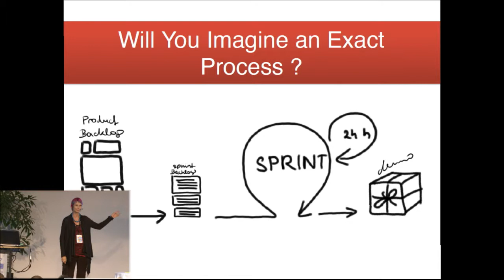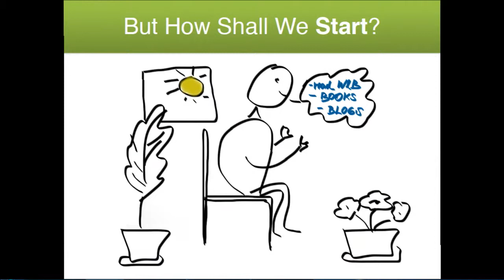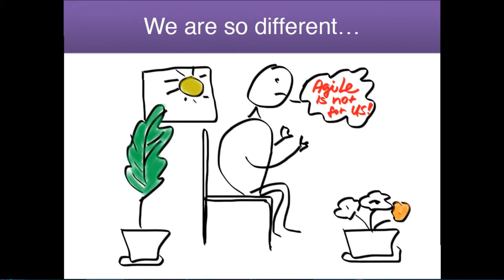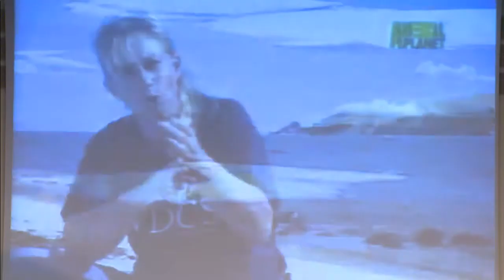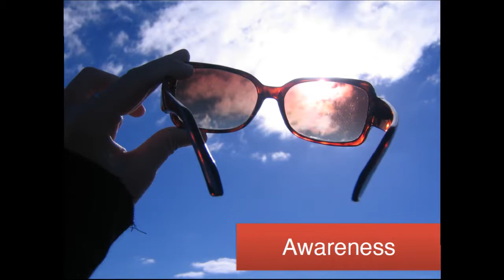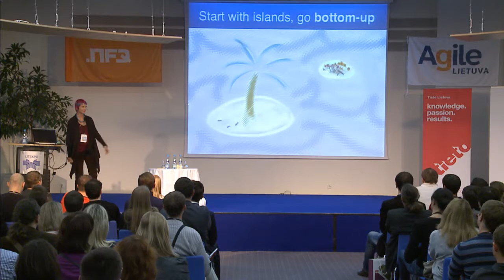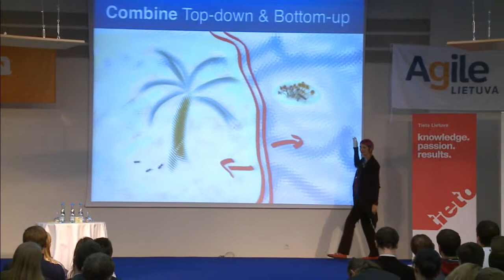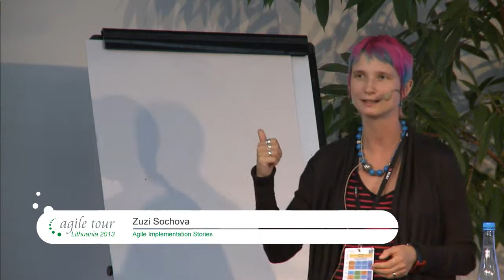Zuzi Sochova - Agile Implementation Stories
The implementation of agile methods can differ per organizations and teams; however patterns of agility are universal. The success of agile adoption process is not hidden in methodology itself, but it should correspond with inside company culture. That's something which part of the agile community already forgot and most of the companies never really understood. There is no cookbook how to adopt agile methods, but indeed there are some better and easier ways how to get there. And there are some, which you should better avoid.